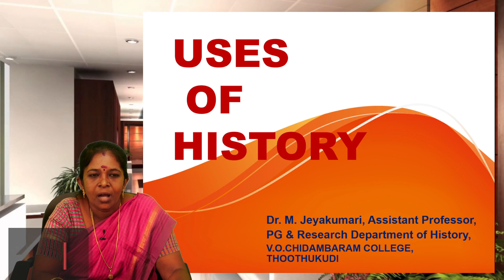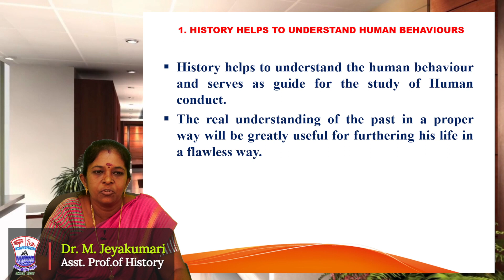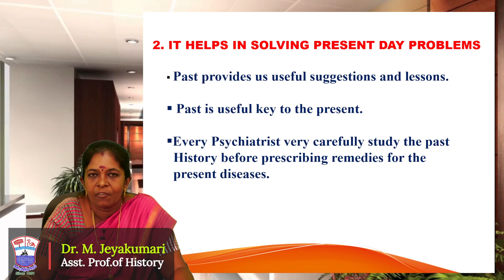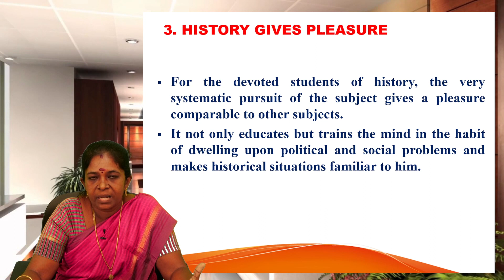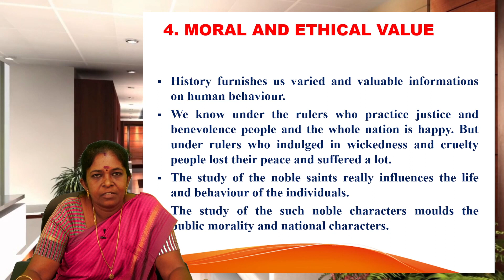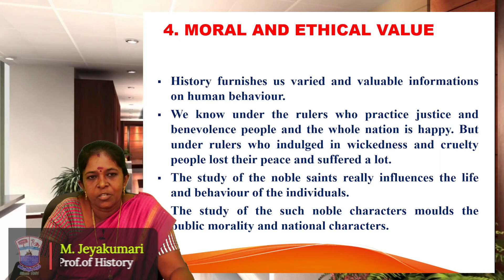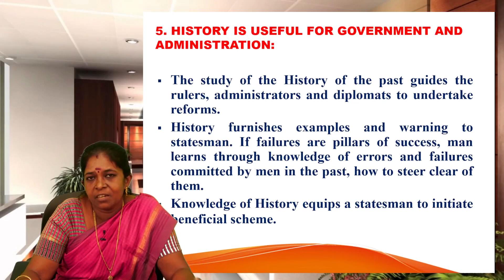A Video Lecture on Uses of History | V.O.Chidambaram College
A Video Lecture on Uses of History | V.O.Chidambaram College | Dr. M. Jeyakumari | PG & Research Department of History